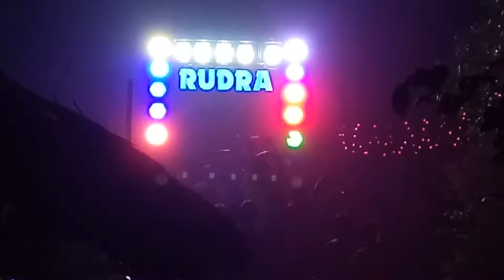RUDRA MUSIC SALIPUR 🎷🎷🎷 chalpalama song📱9437311660,9090408608,8984251969.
Bhasani yatra😎. 💃💃💃